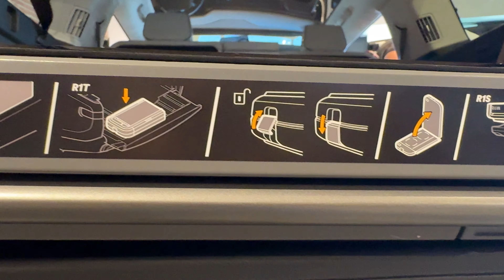New Rivian Travel Kitchen First Look for R1T, R1S, R2, R3 & R3X!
If you'd like to help BOTH of us out!

It's a first look hands-on with the New Rivian Travel Kitchen. It will be compatible with R1T, R1S, R2, R3 R3X and beyond. Plus, it will be available online for order in a week for $1400!